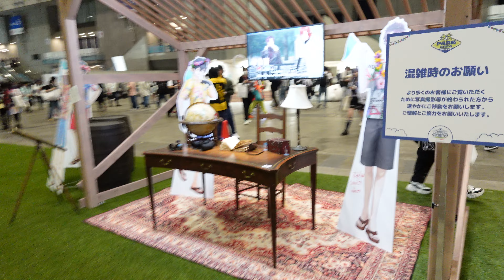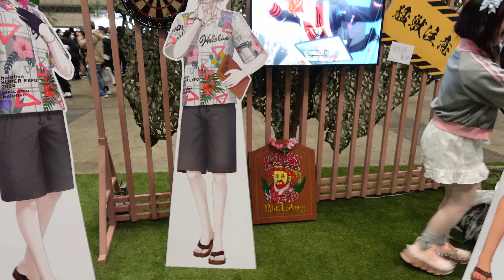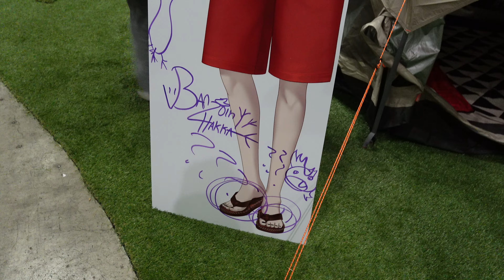Short walk around Holostars Survival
Wanted to showcase a bit of Holostars Survival here, especially since most of the Hololive content I had was branched out in bits and pieces. The only thing missing here was the message board!